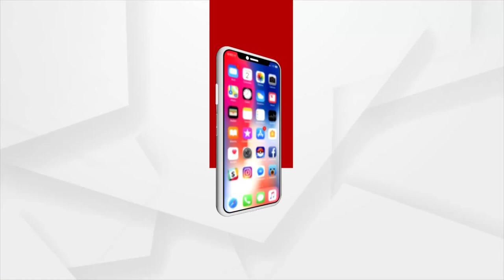ଓଏଏସ ପରୀକ୍ଷାରେ ରାଉରକେଲା ର ଅଂକୁର ଅଭିଳାଷ ଓଡିଶା ର 2 ନମ୍ବର ରେଙ୍କ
ଓଏଏସ ପରୀକ୍ଷାରେ ରାଉରକେଲା ର ଅଂକୁର ଅଭିଳାଷ ଓଡିଶା ର 2 ନମ୍ବର ରେଙ୍କ ରେ । ସେ 2016ରୁ ତାଙ୍କର ଓପିଏସ ପରିକ୍ଷା ପାଇଁ ପ୍ରସ୍ତୁତି ଆରମ୍ଭ କରିଥିଲେ । ବର୍ତ୍ତମାନ ସେ  ଆରେସ୍ପି ପ୍ଲାଣ୍ଟ ରେ କାର୍ଯ୍ୟକରୁଛନ୍ତି । ତାଙ୍କର ଏହି ସଫଳତା ପାଈଁ ସେ ବହୁତ ଖୁସି ଅଛନ୍ତି